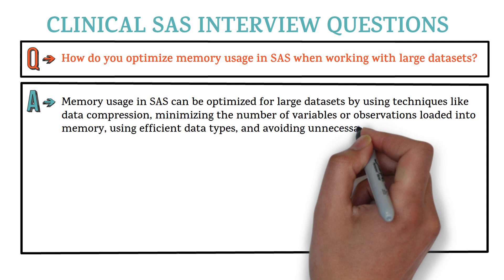Clinical SAS Interview Questions and Answers for Freshers & 2 - 3 Years Experienced | Question - 57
Clinical SAS Interview Questions and Answers for Freshers & 2 - 3 Years Experienced
linical sas interview questions and answers
clinical sas interview questions in cognizant
clinical sas interview questions for 2 years experience
150 clinical sas interview questions